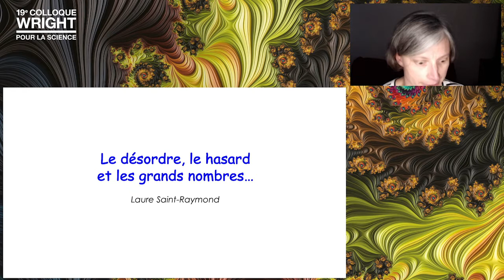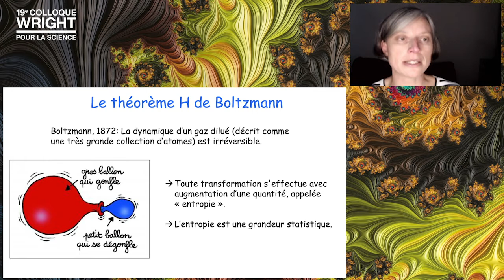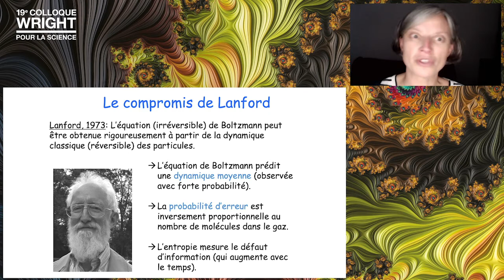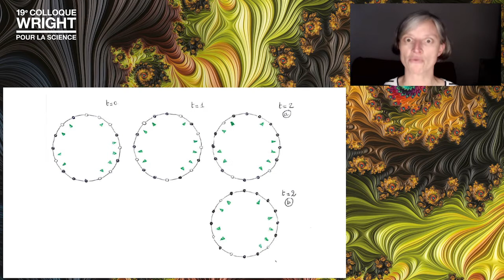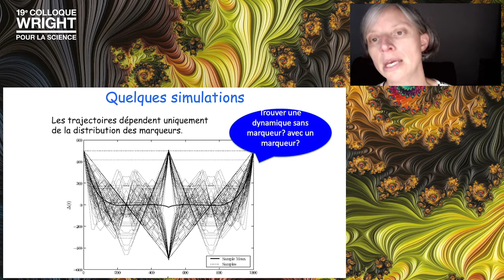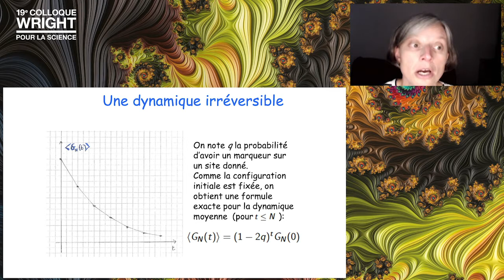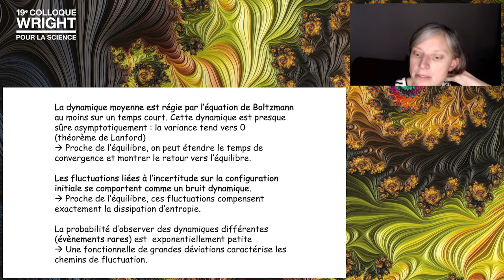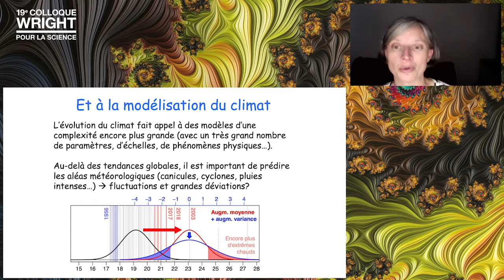Laure Saint-Raymond - Disorder, chance and large numbers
Laure Saint-Raymond
Professor at the École normale supérieure in Lyon Bôcher Memorial Prize in 2020

Disorder increases irreversibly. This statement does not necessarily apply at any given time to a child’s bedroom or to the way the world works. Rather, it is the statement of the second principle of thermodynamics, expressed by the physicist Sadi Carnot in 1824. It is a principle that can be experienced every day. When milk is poured into water, for example, the two liquids mix and do not remain separated from each other. Playing balls in a bag will not spontaneously line up according to their colour but will mix randomly. While it is easy to mix two gases together, it is almost impossible to separate them once they have been brought together. This talk takes a look at a simple mathematical model that explains why we can observe spontaneous mixing but not the opposite phenomenon. Spoiler alert: the key to understanding this temporal irreversibility lies in probability theory and more precisely in the law of large numbers.